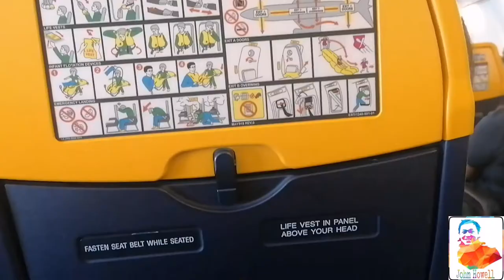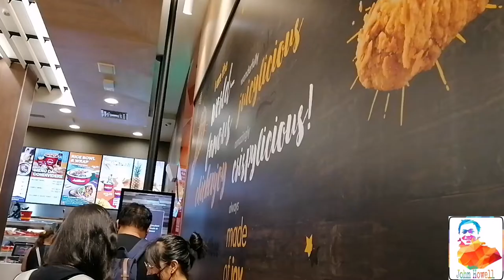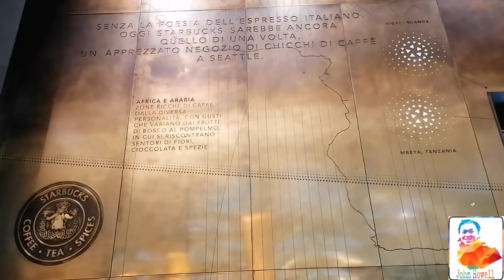Travel Vlog/ Venezia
Travel Vlog guy's, after a year sa wakas nakapag travel din, enjoy watching guy's. Keep safe everyone!
God bless!